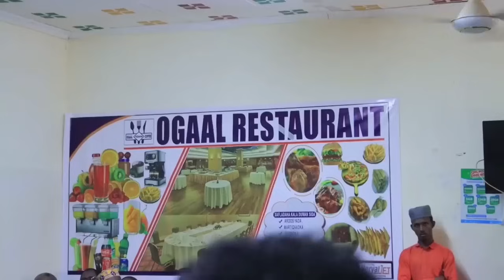Warka Universal TV 02 09 2024